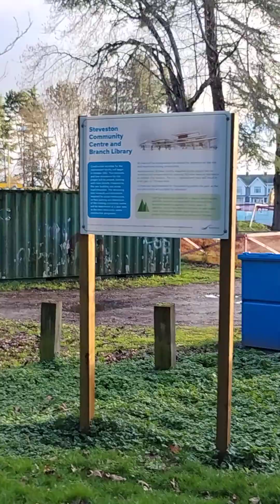Where Do These Railway Tracks Take Me ? - Saturday 6th January 2024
Dulcineasdiarycontinued - I usually walk from around Garry Paint to the opposite end of Stevenson Fishing Village along boardwalk on the water's edge to where all the restored fishermans homes are ie the matrix of Japanese cottages and to the Chinese boarding House. This time I just took a walk along the old railway track until it stops and continue walking but turn back and take a right . I see bikes riding past but have no idea where I am until I spot the water again . Long the way there is a large patch of green parkland full of trees and there I spotted many black squirrels. These were the first I have seen. So cute but be careful they could have rabies. Only black but then I spotted a single cute grey squirrel who was even cuter. The further I walked and the more dense the housing became the less squirrels I saw until there were none at all.

It was getting towards 4 pm so I headed back towards the main shopping area of Stevenson Village stopping at the relatively new Save On Food Supermarket ( the village now has 2 supermarkets) before heading home on the 201 One Road bus to Richmond Sky train Station ( although it is not called or known as Richmond Station but known as Brighouse Station (actually called Richmond Brighouse Station on the Canada Line - and I thought changing the original Expo Line Station name of Joyce to Joyce Collingwood Station was bad!)

What beautiful day but rather cold due to the wind-chill - it was windy and the snow is coming!